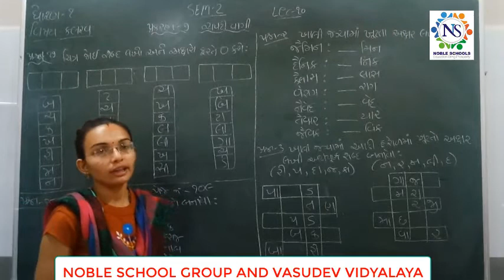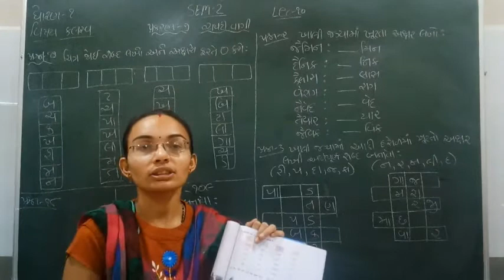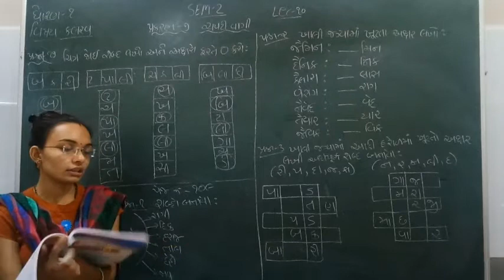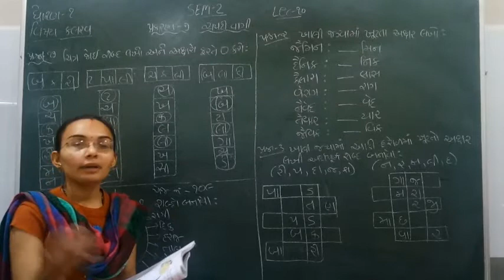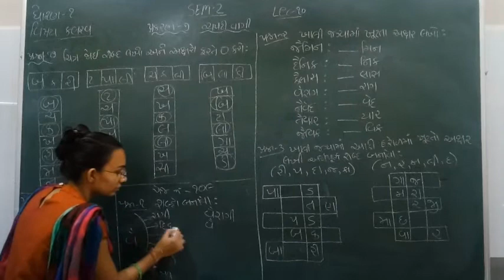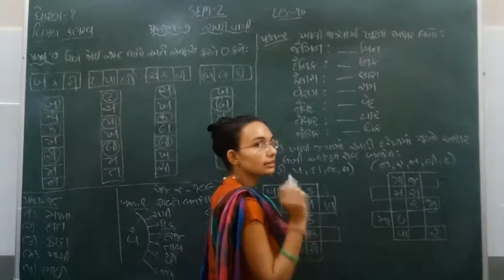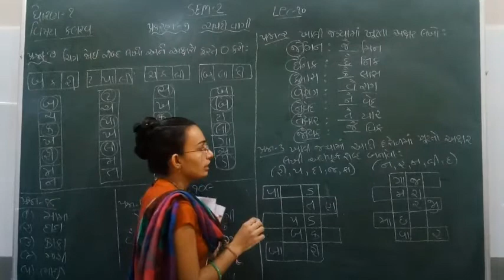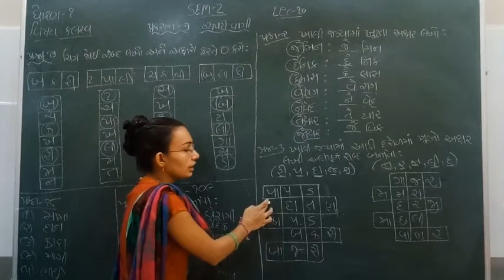Standard - 1 Kalarav Semester - 2 Lecture - 10 By Nidhimadam